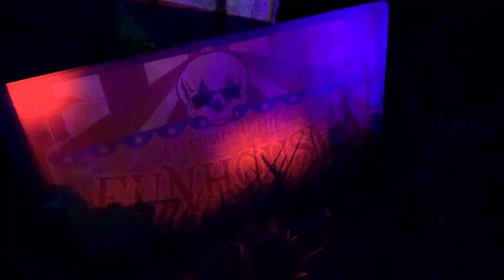Spirit Halloween 2017 Sitting Scare Clown EDITED DEMO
This animatronic is owned by JayHaunts

Spirit Halloween home depot party city big lots halloween mars attacks killer klowns clowns sitting scarecrow scary sitting scarecrow lowes gemmy tekky toys jumpscare